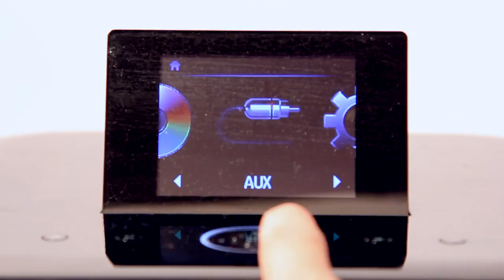Philips MCD900 design audio HiFi set with DVD and HDMI out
Philips MCD900 audio set with CD / DVD player, HDMI, USB input. LCD display. 2.0 stereo. 2x 50 Watt. Very nice design with "floating" tweeter. Official model: MCD900/12